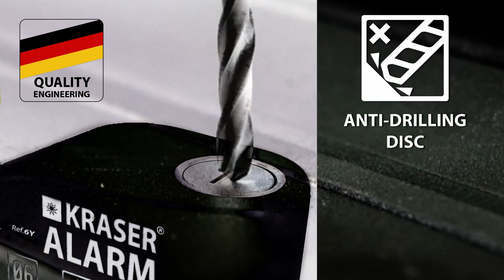KRASER 6Y Bloqueio de disco alarme motocicletas bicicletas scooters segurança proteção contra roubo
A trava moto a disco com alarme é a mais prática, aperte e pronto, permite acionar a proteção com uma mão pressionando o sistema de fechamento. O cilindro do pino trava é altamente resistente, ø 6 mm, o mais universal para qualquer freio a disco de motocicleta, scooter ou bicicleta. A pinça de disco de freio antifurto tem um design robusto e compacto para facilitar o transporte e a colocação.
Qualidade: a trava de disco com alarme para motocicletas se destaca pela certificação CE de garantia de qualidade, corpo robusto e reforçado em um único bloco de liga zamak (metal resistente a serragem, corte, oxidação e temperaturas extremas). Módulo de alarme à prova d'água e resistente às intempéries, sistema de proteção estanque contra efeitos climáticos.
Kit de segurança: proteção de segurança que inclui cadeado de disco para motocicleta pronto para usar com alarme, 3 chaves, cabo lembrete multiuso e bolsa de transporte para transportar com conforto. Também inclui um conjunto de baterias sobressalentes, uma chave allen e instruções fáceis de seguir.